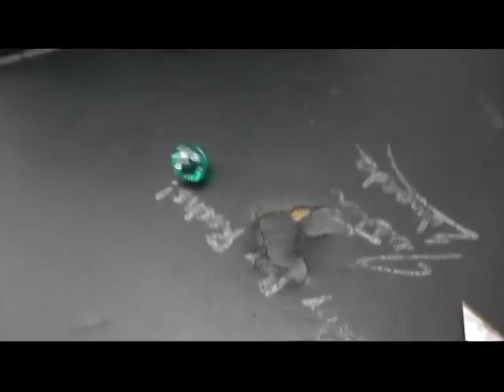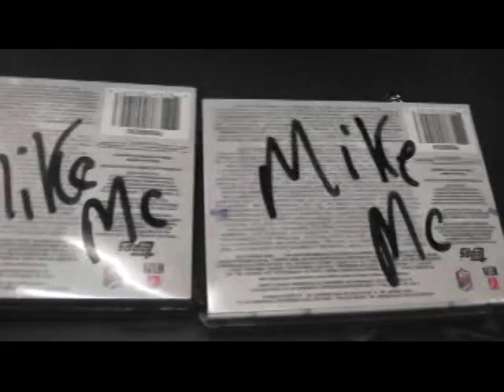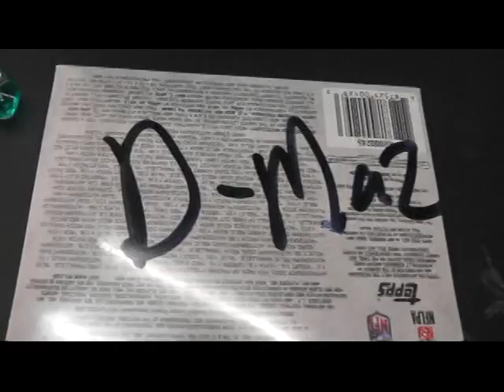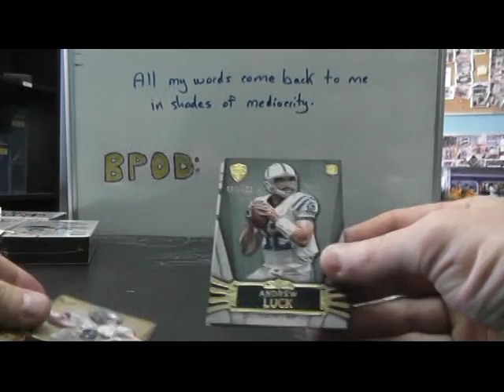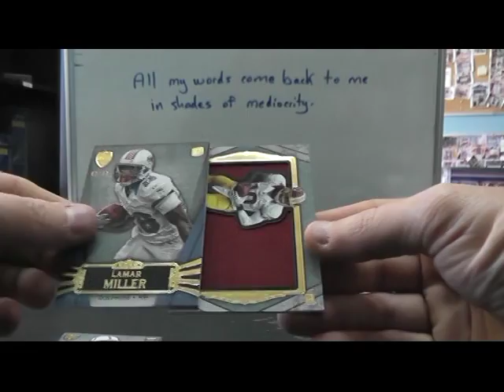Mah Dues' 2012 Supreme Football Box Break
Thanks a lot Jim, Chris J.